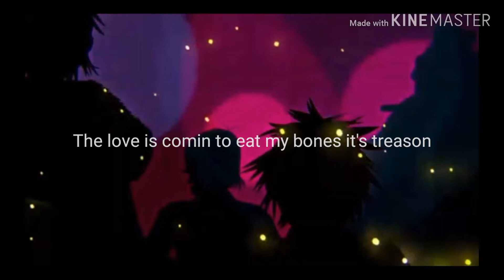Gorillaz - Heartbeat (Lyrics)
That's what I understand about the song.

You can correct me, if there's any mistake

Update: Eric Garcia from the Bandito's video, He got the lyrics right a little bit.